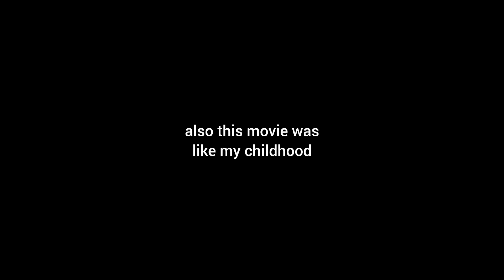Frieda carrying Happily N'ever After for just under 8 minutes straight 💋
Welcome back folks! this is my. 83rd? video? and today we are covering a character from a movie I watched RELIGIOUSLY as a child. Even as a child, I realised how much of a queen this woman truly was.

Ummmm, y'all need to stay hydrated... and stay safe of course, and hope you all enjoy this video!If you do, feel free to like AND comment, maybe even subscribe if you haven't already!

ALSO sorry about the long wait I've been putting you all through with the Raquelle video, I'm working on it, but there are 7 seasons 💀

Anyway, here are some tags, I gotta go make some Chilli

Happily Never After
Evil Stepmother
Ugly Step Sisters
Cinderella
Mump
Mambo
Wizard
Rick
Prince Charming
Broom
Rumplestilskin
Baby
Post Credit Scene
Villain
Ball
Scales Of Good And Evil
Sigourney Weaver ✨️